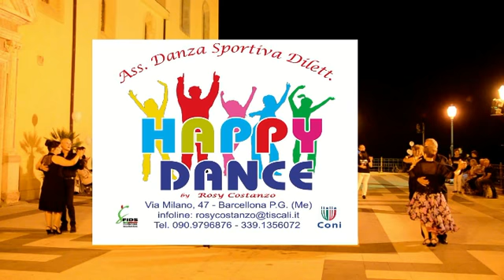Bachata di coppia...Grazie al mio collega Maurizio Sgrò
Bachata di coppia...con corso principiante ..Grazie al mio collega e amico Maurizio Sgrò  e a tutti gli allievi Happy  Dance e Asd dancing together